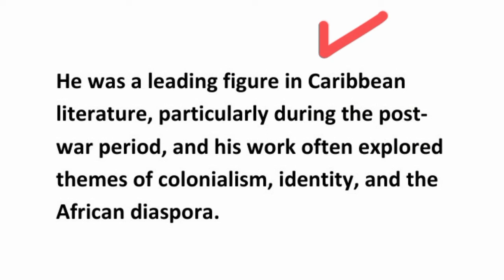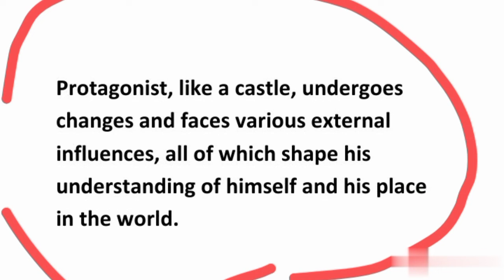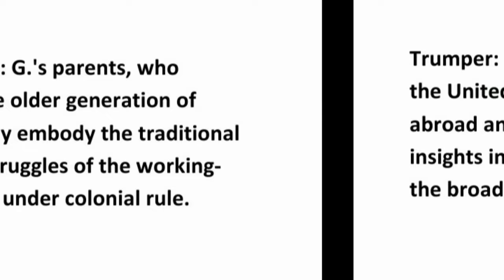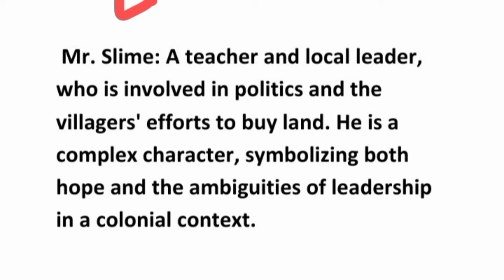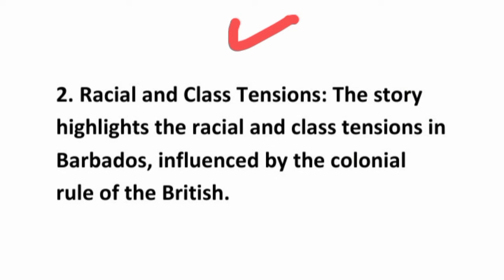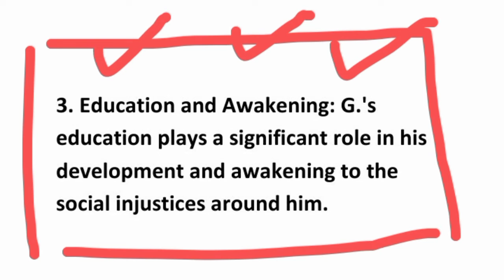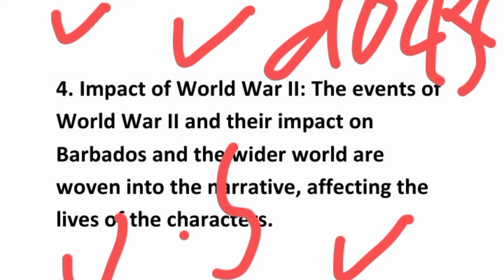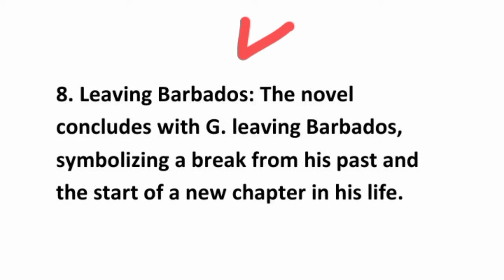In the Castle of My Skin by George Lamming summary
In the castle of my skin by george lamming
George lamming in the castle of my skin

In the Castle of my skin